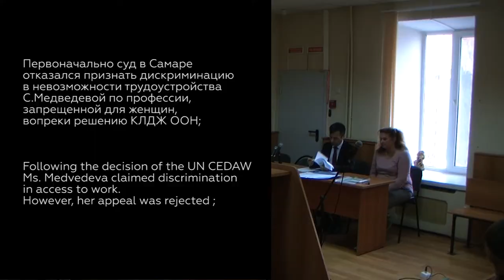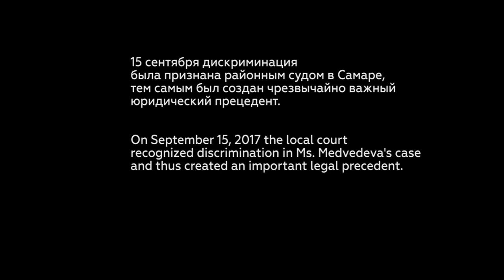Самарский суд признал дискриминацией отказ в трудоустройстве по «профессии, запрещенной для женщин»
В Самарском районном суде города Самары 15 сентября 2017 года завершилось повторное рассмотрение дела Светланы Медведевой к Самарскому речному пассажирскому предприятию. Суд признал, что международно признанный запрет дискриминации женщин не допускает отказ женщине в приеме на работу по «опасным» специальностям, несмотря на то, что такой запрет установлен в российском законе.

Дело было рассмотрено спустя пять лет после того, как в 2012 году районный суд Самары отказал Светлане в иске на основании того, что постановлением Правительства установлен перечень из 456 «запрещенных» профессий для женщин, куда входит и должность моториста-рулевого. Поводом для нового рассмотрения дела стало первое в отношении России решение Комитета ООН по ликвидации дискриминации в отношении женщин, принятое в 2016 году по жалобе Светланы Медведевой. В июле 2017 года Верховный Суд России указал, что решение Комитета ООН является поводом для пересмотра дела по новым обстоятельствам и направил на новое рассмотрение в районный суд. Интересы Светланы Медведевой представлял адвокат Дмитрий Бартенев при поддержке АДЦ «Мемориал».